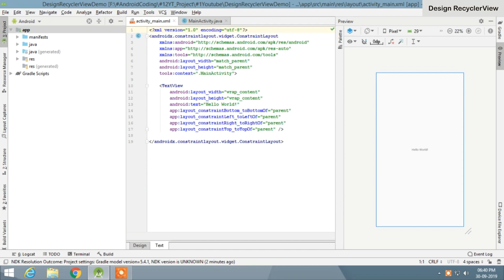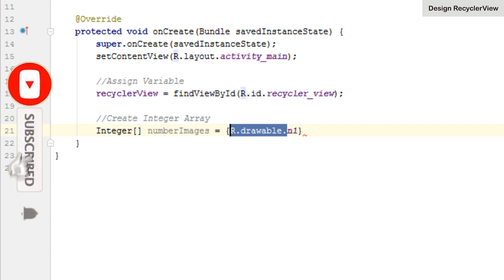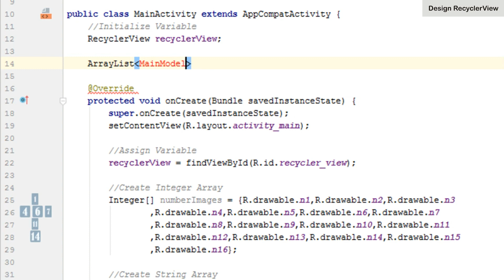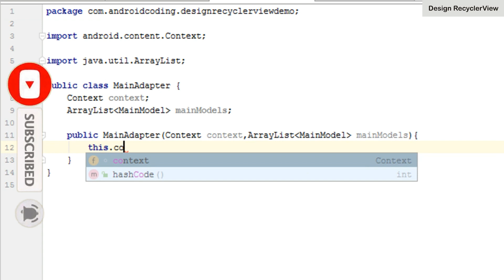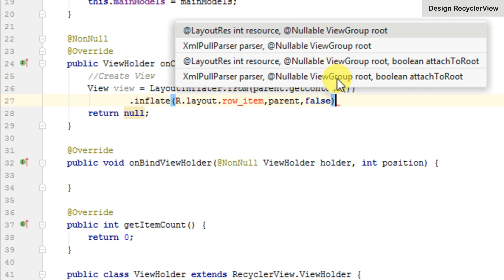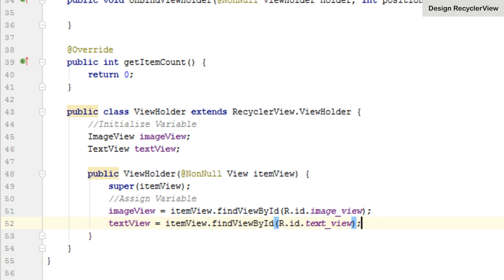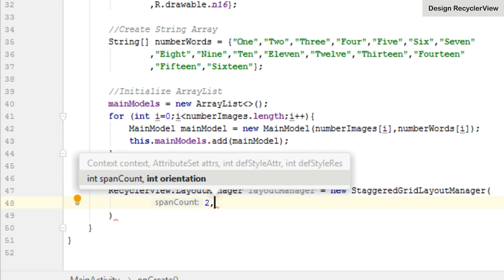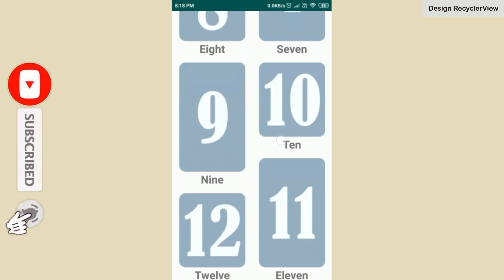How to Design RecyclerView in Android Studio | DesignRecyclerView | Android Coding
RecyclerView Tutorial : In This Video, You Will Learn How to Design RecyclerView in Android Studio.

Build.Gradle :
implementation 'androidx.recyclerview:recyclerview:1.0.0'

All File :
1) activity_main.xml   2) MainActivity.java
3) MainModel.java     4) MainAdapter.java
5) row_item.xml

Table Of Content :
0:23 - Project Creation
0:43 - XML Code
1:32 - Java Code
13:54 - Output